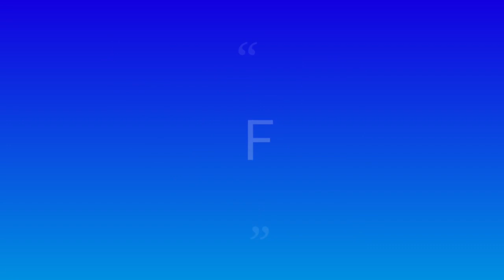3-4 no. ki laddu gopal ki dress | कान्हा जी की सुन्दर पोशाक बनाना सीखें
3-4 no. ki laddu gopal ki dress

make beautiful dress for laddu gopal

about the video:-  friends aaj mene Salai se banayi hai 3 se 4 no. Laddu gopal ki dress in easy way

Topic covered:-

1) laddu gopal ki dress
2) kanhaji ki dress
3) nand gopal dress
4) thakur ji ki dress
5) woolen dress
6) kanhaji new design dress
7) laddu gopal dress
8) dress making for Krishna ji
9) easy knitting laddu gopal dress

knitter crafter Nisha

comments